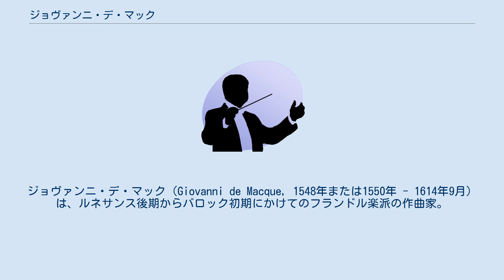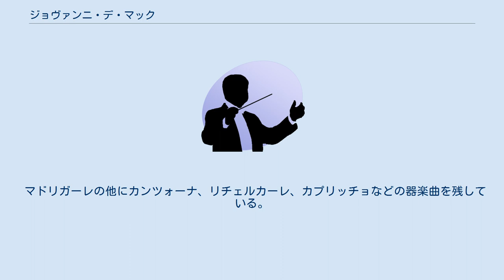ジョヴァンニ・デ・マック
ジョヴァンニ・デ・マック（Giovanni de Macque, 1548年または1550年 - 1614年9月）は、ルネサンス後期からバロック初期にかけてのフランドル楽派の作曲家。
生涯の大半をイタリアで過ごした。
 ヴァランシエンヌに生まれるが、早くにウィーンに出て聖歌隊員となり、マドリガーレ作曲家のフィリップ・デ・モンテに師事した。
1574年以前にローマに生き、オルガニスト兼作曲家として活動した。
1576年には最初のマドリガーレ集を出版している。
1585年頃にはナポリに行き、カルロ・ジェズアルドの宮廷に仕え、ジェズアルドが妻を殺害する直前の1590年5月まで滞在した。
1594年にはスペインのナポリ副王の宮廷オルガニストとなり、1599年には宮廷楽長に就任した。
教え子にルイージ・デ・ロッシらがいる。
 多作家で12のマドリガーレ集を出版した。
初期の作品は保守的なローマスタイルであったが、ナポリに移住後は進歩的なナポリスタイルを採用するようになった。
1599年以降再び作風が変化し、ジェズアルドの作品にみられるような半音階を使用した実験的な作品を送り出した。
 マドリガーレの他にカンツォーナ、リチェルカーレ、カプリッチョなどの器楽曲を残している。